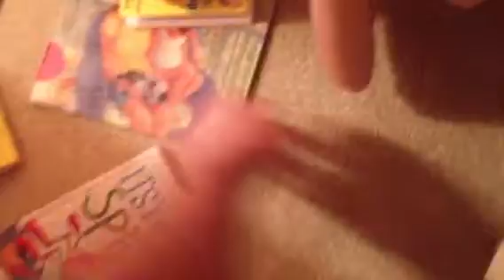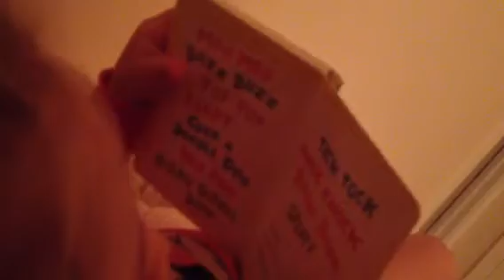Rainsberg - Brielle reading books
Just before bed time